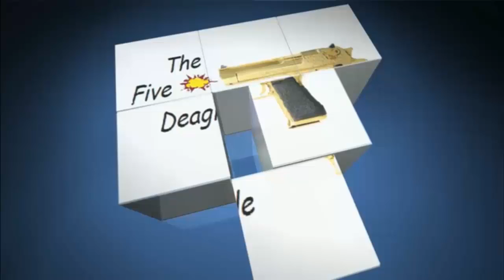Let's Play Spiel BattelfieldPlay4Free #004 - Die JNG-90 | HD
TheFiveDeagle
Game:Bfp4f
Spieler:Enrico

Die IP von unserem eigenen TeamSpeak³ Server
► thefivedeagle.selfhost.eu